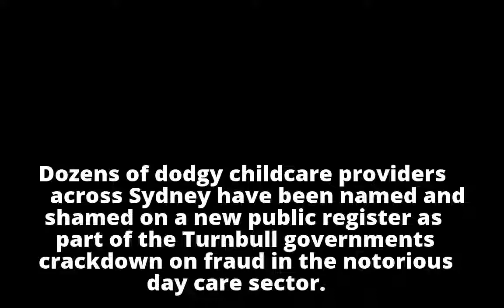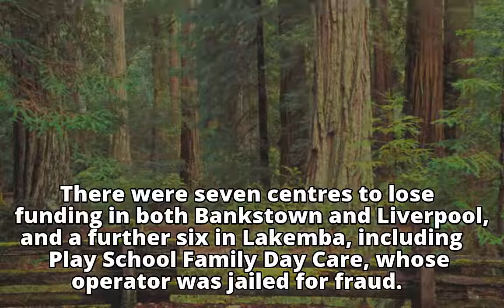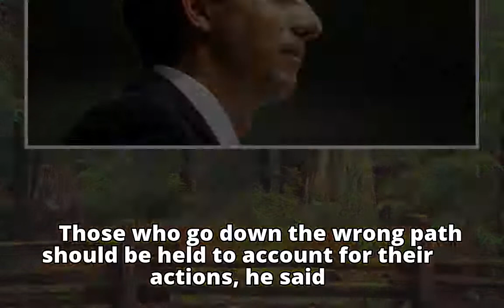Day care fraud: Dodgy Sydney providers 'hung out to dry' on new register